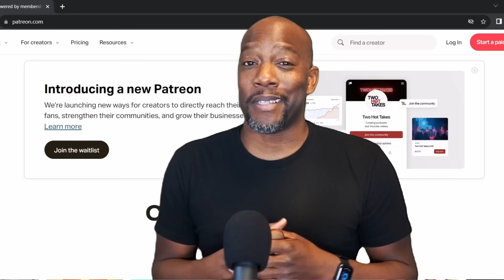Can This Family Get Any Worse? MONSTERS S2E6 - Reaction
Join Syntell and Mikel-Claire as they dive deeper into the gripping true-crime saga of Monsters: The Lyle and Erik Menendez Story with their reaction to Season 2, Episode 6 titled "Don’t Dream It’s Over." The courtroom drama continues to unfold as the brothers face mounting pressure, and the emotional toll of their defense strategy takes center stage. This episode pushes the Menendez brothers to their limits as they struggle to maintain control over their narrative.

Synopsis: In "Don’t Dream It’s Over," Lyle and Erik Menendez face devastating personal and legal challenges as their trial reaches a critical juncture. As the prosecution sharpens its case, old wounds resurface and the emotional strain deepens. With shocking new revelations and intense confrontations, this episode explores the brothers' complex psychological state and the ongoing fallout from their decisions.

Key Characters and Their Roles:
Nico Tortorella as Lyle Menendez
Gus Halper as Erik Menendez
Annaleigh Ashford as Kitty Menendez
Josh Charles as José Menendez
Edie Falco as Leslie Abramson, the brothers’ defense attorney
Heather Graham as Judalon Smyth, a key witness

Watch as Syntell and Mikel-Claire react to the unfolding tension, emotional struggles, and shocking twists in this powerful episode. As the trial moves closer to its conclusion, the stakes for Lyle and Erik have never been higher. Will their defense hold up under increasing scrutiny?

Share your thoughts on "Don’t Dream It’s Over" and let us know your predictions as the story heads toward its conclusion!